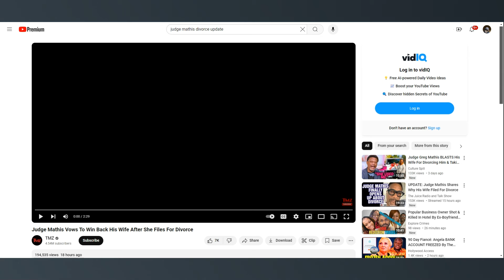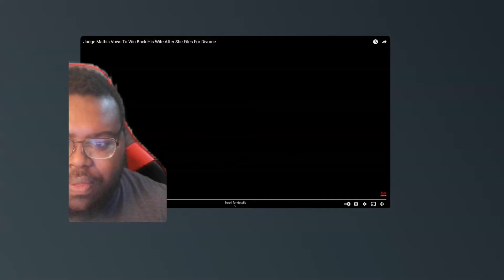The Real Reason Judge Mathis Wife Linda filed for Divorce.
As reported, Greg Mathis’ wife Linda Mathis filed for divorce – calling time on their 39-year union.

However, the 64-year-old star is making clear that he wants to rescue the relationship and will do whatever it takes.

🐦 Add me on Twitter: @jnewsandviews
📕 Add me on Facebook: Joel's News and Views